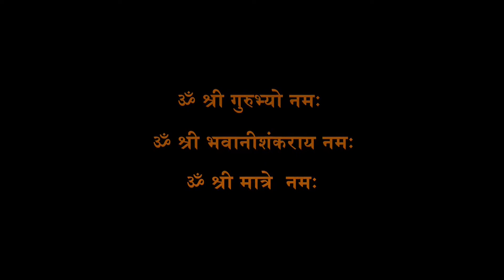Ghar-aana Online Series – Taal Swara Sangam - ताल स्वर संगम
Taal Swara Sangam - ताल स्वर संगम featuring
Aditi Olety (Nadkarni) Bhajan Seva, New Jersey, USA
Hemant Koppikar - Tabla Solo, Mumbai